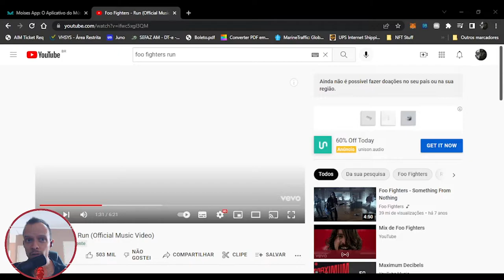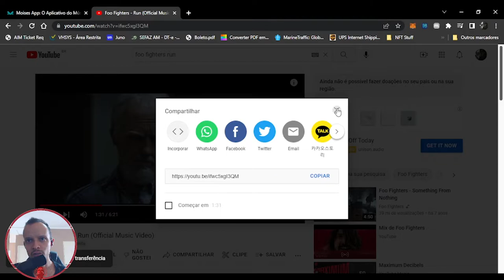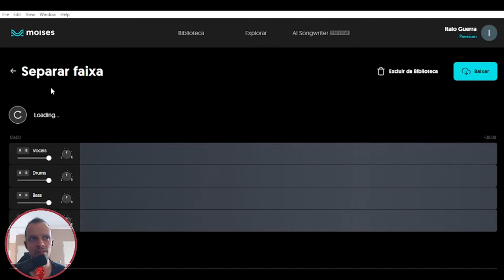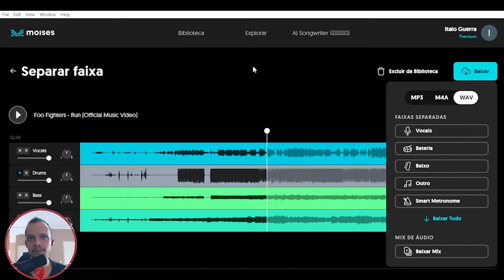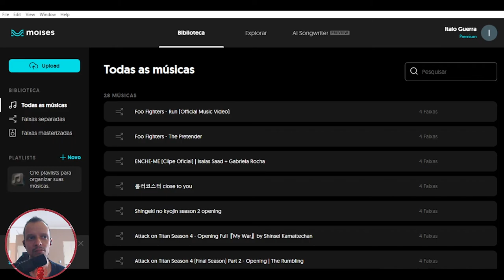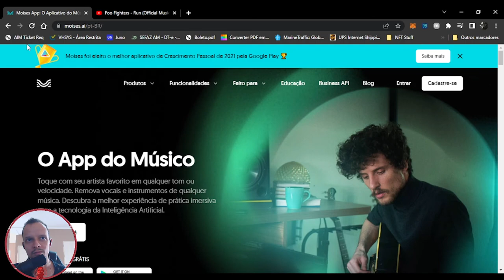Moises.ai - Como utilizar e aproveitar uma das Features Premium. Funciona mesmo?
Fiz uns testes e posteriormente vou gravar mais videos usando o Moises.
Software pratico, barato e com Features que facilitam demais a vida!!!